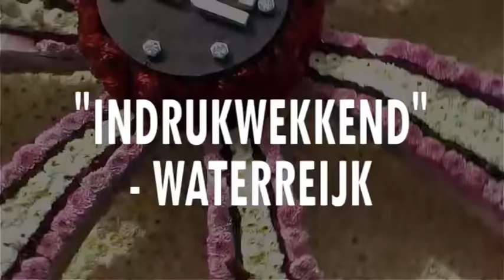Trailer Corso Vollenhove 2014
Op zaterdag 30 augustus verandert het pittoreske stadje Vollenhove in een ware bloemenzee. Dan vindt namelijk het Corso plaats en strijden 13 wagens mee om de ereprijs. Het bloemencorso Vollenhove staat sinds vorig jaar op de lijst van de Nationale Inventaris Immaterieel Cultureel Erfgoed en wordt jaarlijks bezocht door tienduizenden bezoekers. Komt u ook? Het Corso start 's middags om 14:00 uur en 's avonds om 20:30 uur.